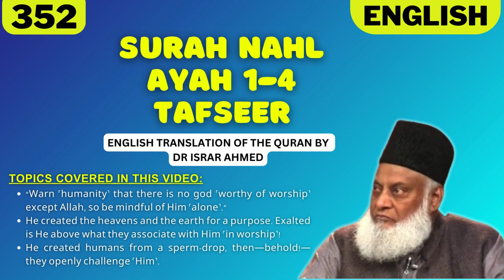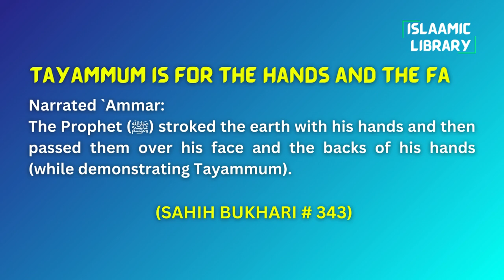Surah Nahl Ayah 1-4 Tafseer in English by Dr Israr Ahmed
TOPICS COVERED IN THIS VIDEO:
1. “Warn ˹humanity˺ that there is no god ˹worthy of worship˺ except Allah, so be mindful of Him ˹alone˺.”
2. He created the heavens and the earth for a purpose. Exalted is He above what they associate with Him ˹in worship˺!
3. He created humans from a sperm-drop, then—behold!—they openly challenge ˹Him˺.

Narrated `Ammar:
The Prophet (ﷺ) stroked the earth with his hands and then passed them over his face and the backs of his hands (while demonstrating Tayammum).

IMPORTANT LINKS:
1) ISLAM360 (Best Quran & Hadith search engine app):
2) AL HIDAAYAH (Best platform to Learn Islam & comparative religion, Seerah, Fiqh, Salah, Zakah, Major sins and much more from world's best orators)
4) Quran.com (Quran translation and Tafsir in any language you wish)